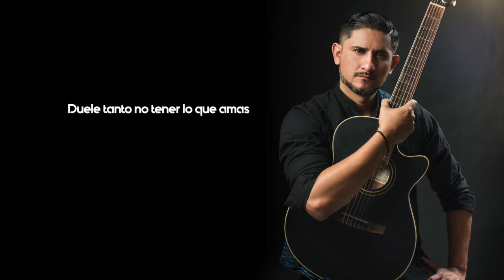Luis Felipe Ávila - Bienvenida soledad (Video Lyrics)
Cuarta canción que se encuentra dentro del EP "Sin ti" disponible en todas las plataformas.